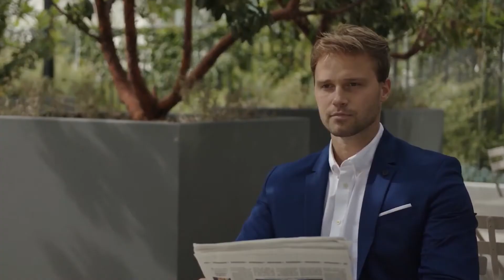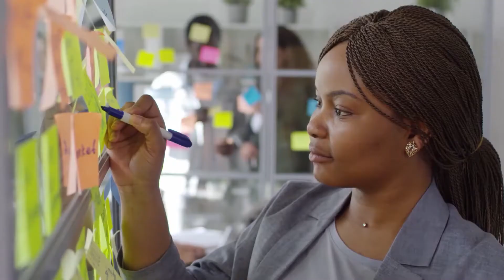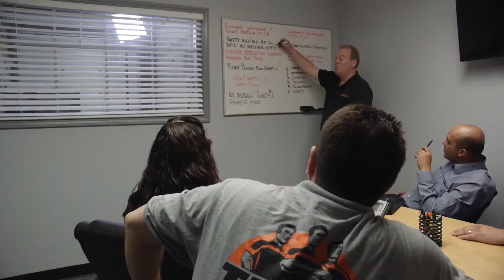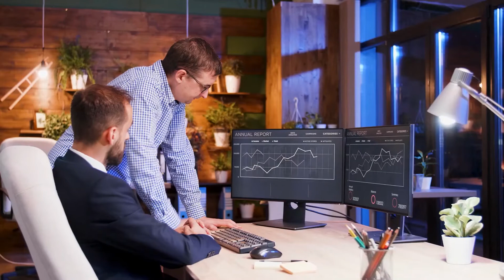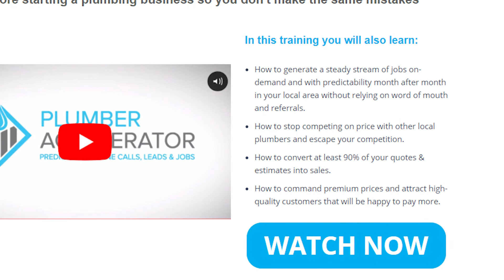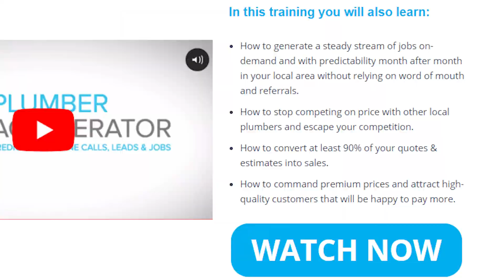Starting And Running A Plumbing Business Can Be HARD.. Here's Why!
Welcome back to Plumbers District. Today on the channel, we are going to talk about Why starting and running a plumbing business is hard and what to do about it. All over the world, there is always a great demand for plumbing services.

Owning a business will never be easy especially for high demand services like plumbers.. You have to be prepared and give your best efforts all the time. But at the end of the day, being your own boss will all be worth it. But first things first, here is a video telling us Why starting and running a plumbing business is hard and what to do about it.